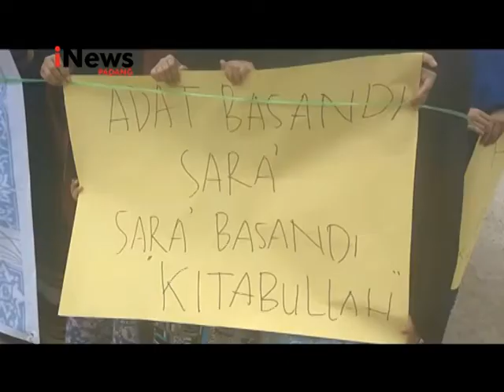Aksi Tolak Larangan Bercadar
Pelarangan menggunakan cadar oleh pihak kampus IAIN Bukittinggi  berbuntut panjang. Pihak kampus yang bersikukuh dengan aturannya memicu aksi unjuk rasa.